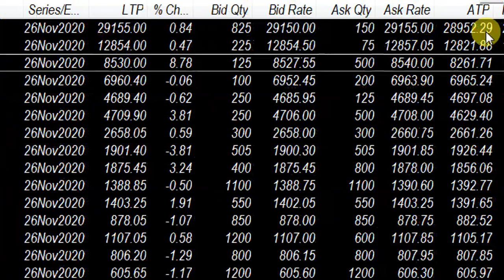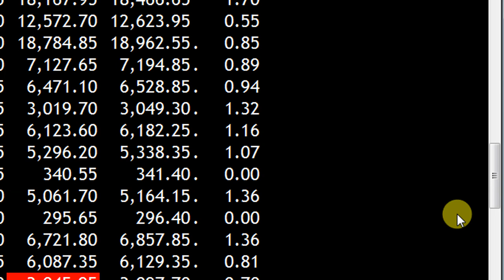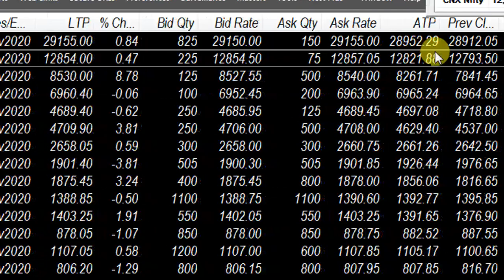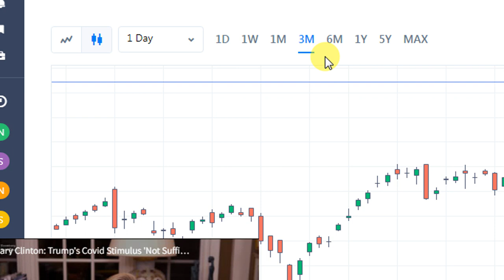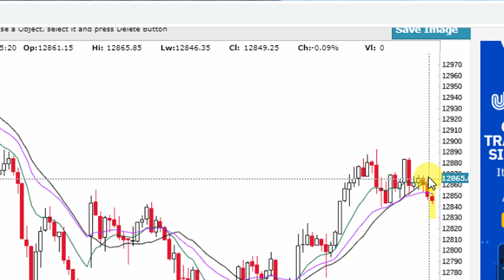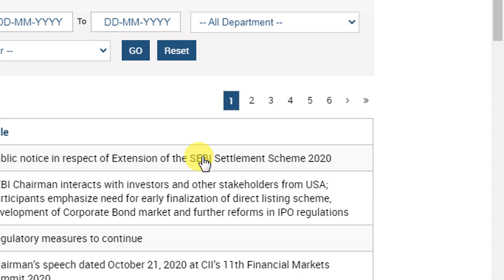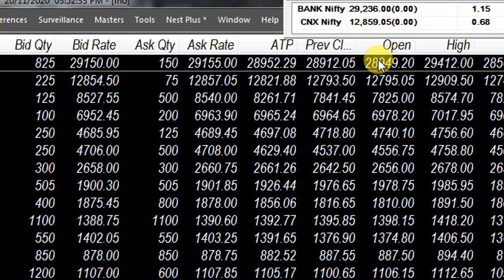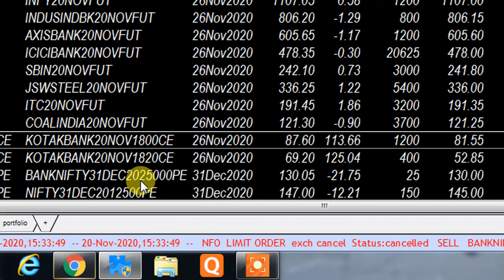NIFTY AND BANKNIFTY ME AAJ KYA HUA